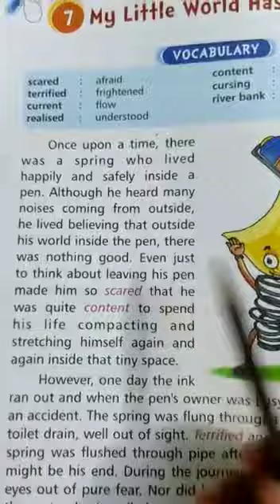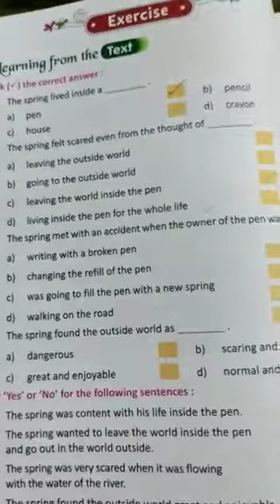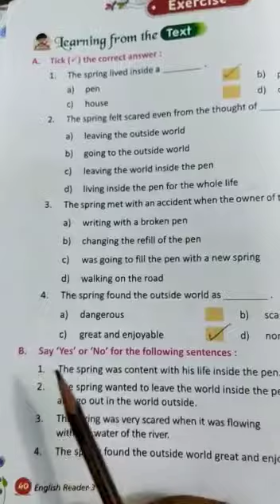Class I I I English ReaderClass 2022 (p-40) part 2